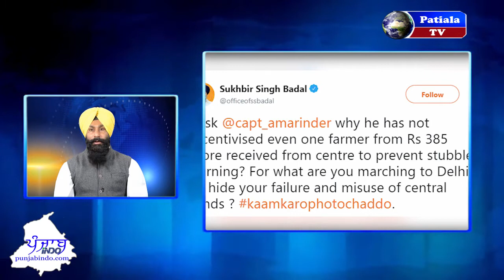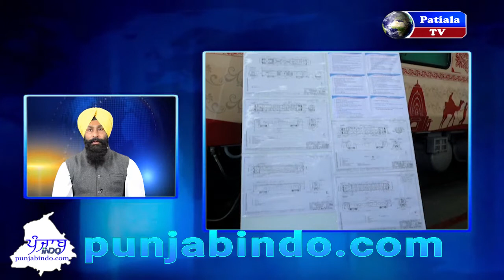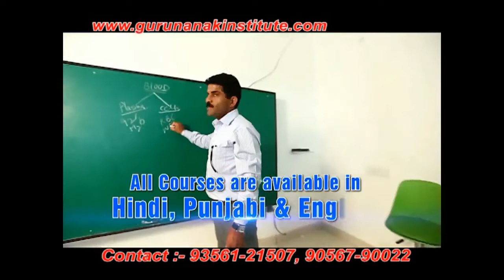ਪੰਜਾਬ ਦੀਆਂ ਵੱਡੀਆਂ ਖਬਰਾਂ News About Punjab Surprising Facts 18 oct 18